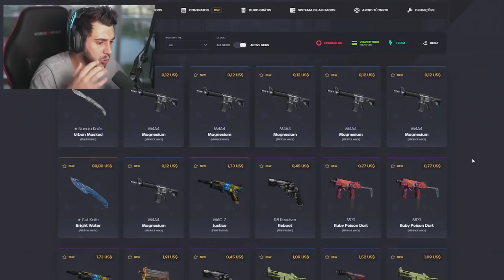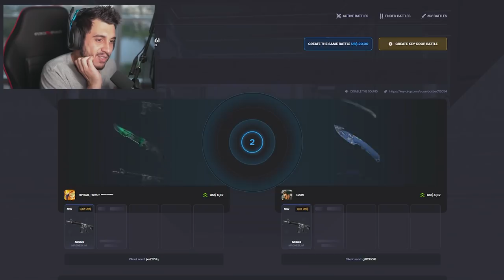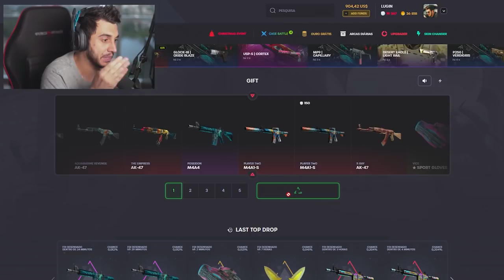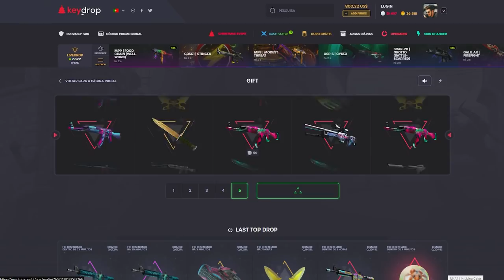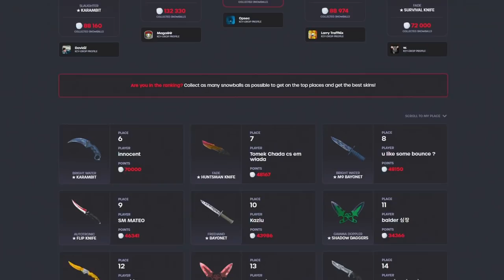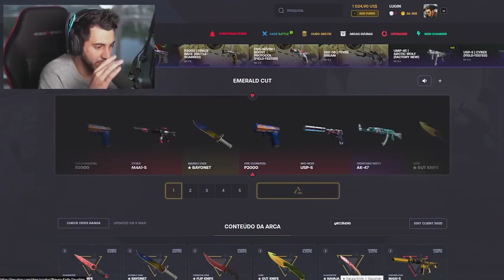A MELHOR CAIXA DE CS:GO QUE EXISTE?